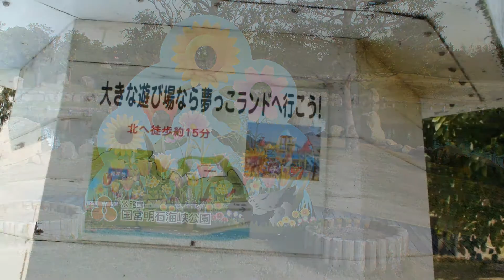【明石海峡公園】夢っこランドのすべり台が楽しすぎるあい❤何度すべるのwww